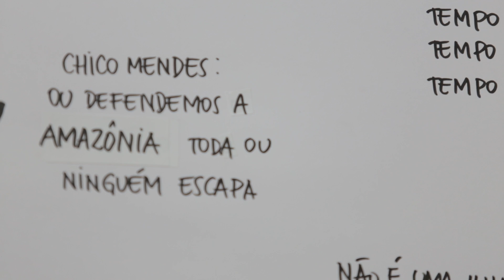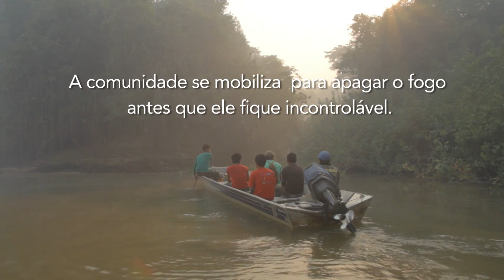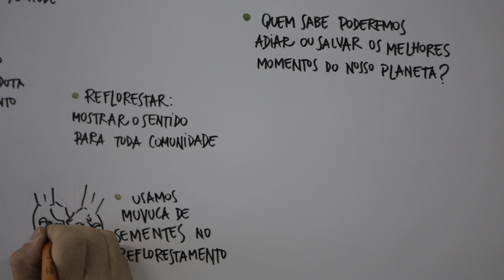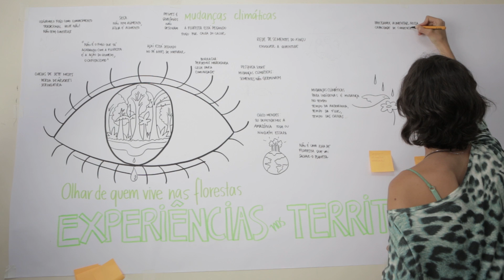Encontro Florestas e Energia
Encontro Florestas e Energia, realizado pelo Instituto Socioambiental em Brasília, em junho de 2016. O encontro reuniu 80 representantes de povos da floresta para compartilhar visões e desafios para fortalecer estratégias de adaptação e enfrentamento das mudanças climáticas.